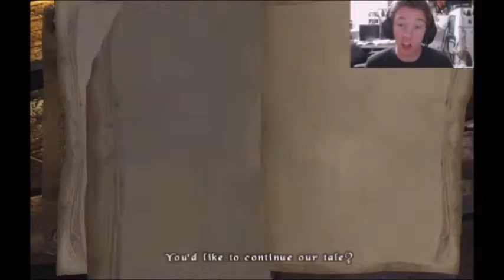Bard's Tale: Oops... He's Dead... (#3)